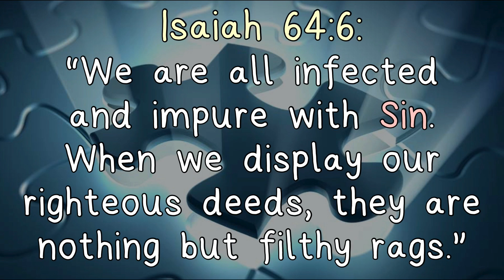CLIP - “Get to the HEART!” (Liberty Campus)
Have you dealt with your SIN?!? In this clip from last week’s message, Pastor Randy explains how we must get to the HEART of the problem!